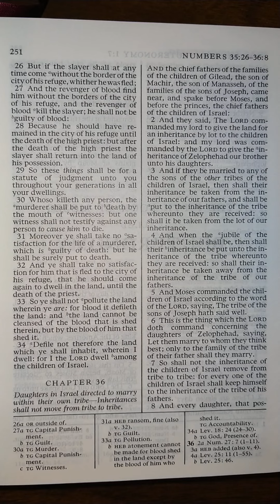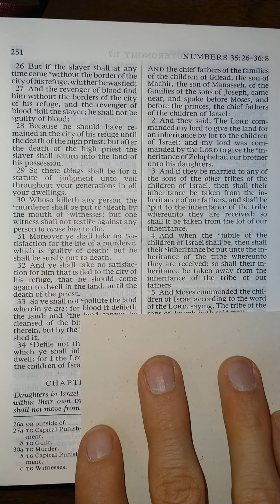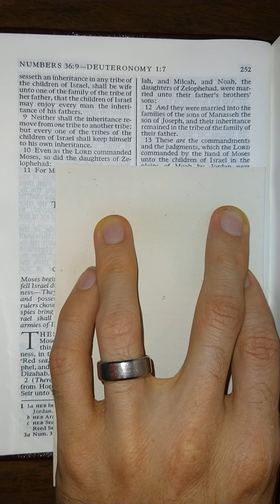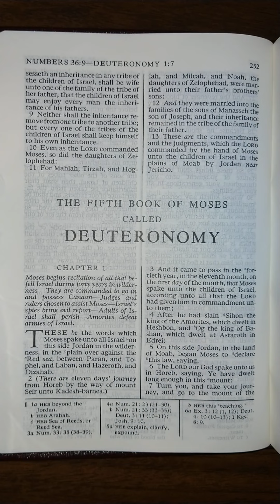The Old Testament - Numbers 36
Numbers 36 read aloud from The Old Testament in the King James Version of The Holy Bible. Listen and follow along as I read The Holy Bible aloud one chapter at a time. Study aid for those that don't have the time to read themselves. Follow along for help understanding scriptural pronunciations. Perfect for those learning how to read English, there is power in the scriptures that will increase your ability to learn to read and understand English better than any other material on earth.